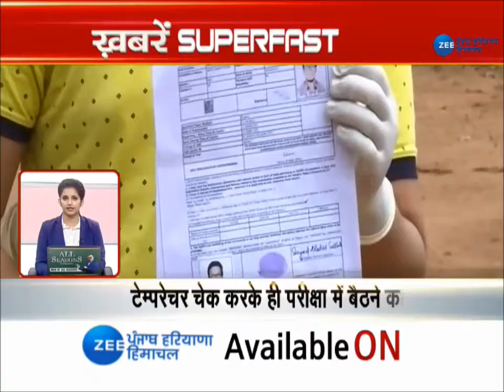Haryana, Himachal की तमाम बड़ी खबरों का अपडेट देखिए SuperFast अंदाज में